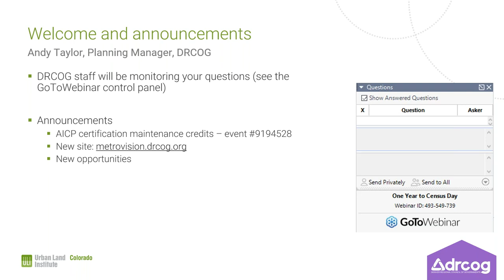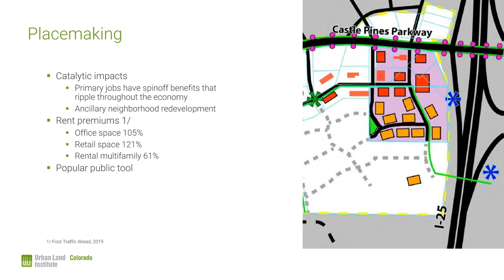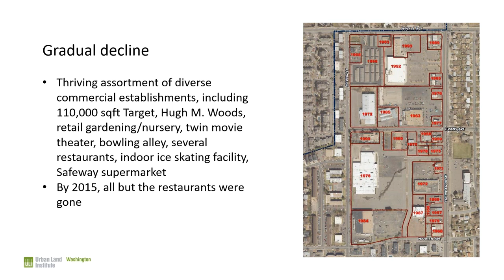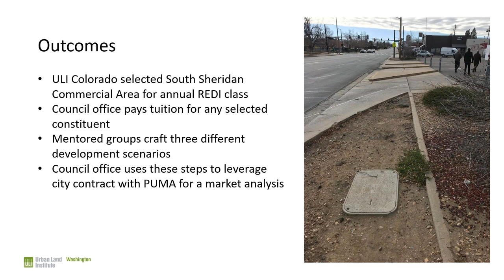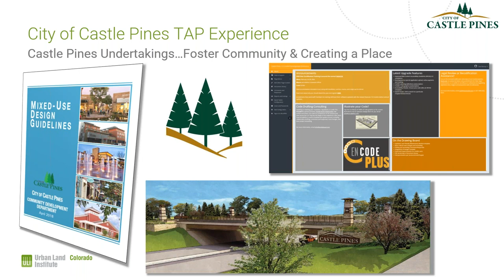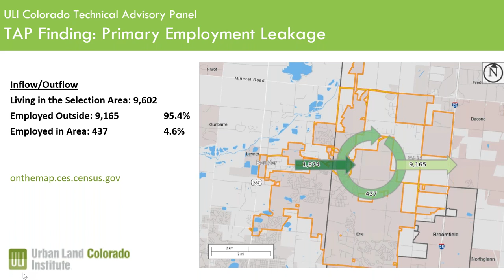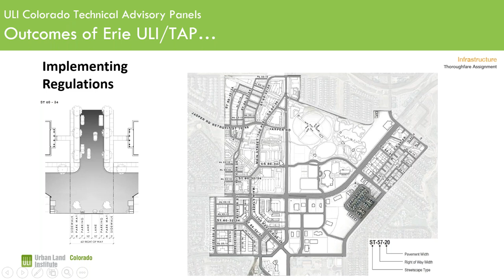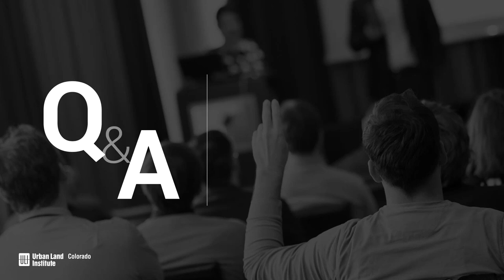Idea Exchange: Blueprint for Change